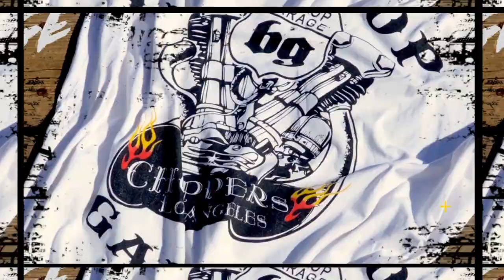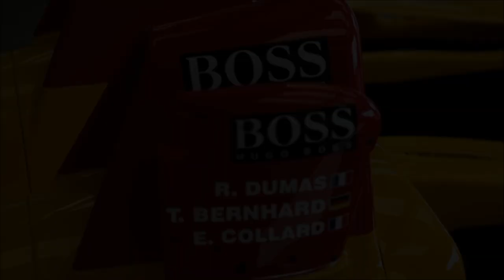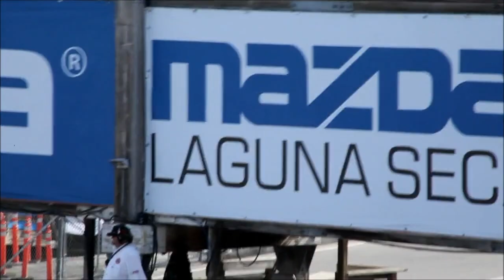Porsche Rennsport Reunion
Interview with Rod Emory
Laguna Seca Speedway